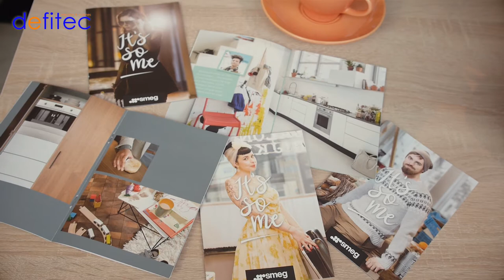Un bon café avec la Machine à café Expresso Smeg ECF01CREU Années 50 - Thomas il Barista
François Thiran est passé au magasin pour boire un café et nous présenter la petite nouvelle: la Machine à café Expresso Smeg ECF01CREU Années 50.
Autant vous le dire : on attend cette machine depuis un bon moment et sincèrement, nous ne sommes pas déçus.

A bientôt,
T.